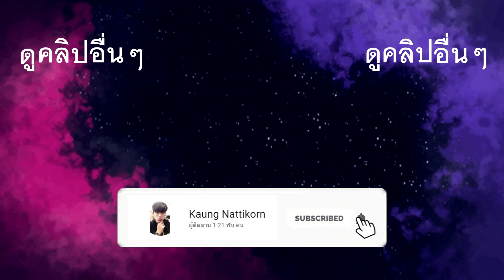เมล็ดระเบิด💣🧨[ระเบิดแรงเกิน ตาเกือบบอด!!] || Kaung Nattikorn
ติดต่อสปอนเซอร์ LINE : kaung5005
ที่อยู่ของผมนะครับ เผื่อใครอยากส่งของอะไรให้นะครับ
หรืออยากส่งอะไรให้ผมรีวิวให้ ส่งมาได้นะครับ
273 หมู่2 ซอยแสงอาทิตย์ ต.น้ำพอง อ.น้ำพอง จ.ขอนแก่น 40310 เบอร์โทร
ช่องทางการติดต่อ
Line : kaung5005
เบอร์โทรศัพย์ : 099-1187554